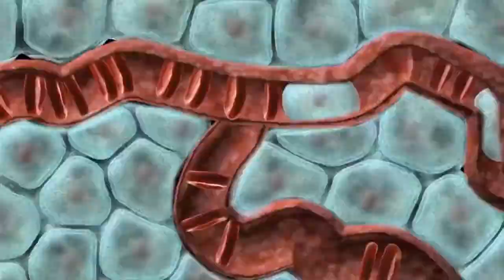Oncotarget: Novel Phospho-site in EMSY-driven Suppression of DNA Damage Repair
Oncotarget published this high-scoring, trending paper on January 13, 2017, entitled, “The EMSY threonine 207 phospho-site is required for EMSY driven suppression of DNA damage repair,” by researchers from Laura and Isaac Perlmutter Cancer Center, Division of Gynecologic Oncology, Department of OB/GYN, NYU Langone Medical Center, New York; Departments of Radiation Oncology and Molecular Biology, Memorial Sloan Kettering Cancer Center, New York; Department of Surgery, Memorial Sloan Kettering Cancer Center, New York.

Abstract:
“BRCA1 and BRCA2 are essential for the repair of double-strand DNA breaks, and alterations in these genes are a hallmark of breast and ovarian carcinomas. Other functionally related genes may also play important roles in carcinogenesis. Amplification of EMSY, a putative BRCAness gene, has been suggested to impair DNA damage repair by suppressing BRCA2 function. We employed direct repeat GFP (DR-GFP) and RAD51 foci formation assays to show that EMSY overexpression impairs the repair of damaged DNA, suggesting that EMSY belongs to the family of BRCAness proteins. We also identified a novel phospho-site at threonine 207 (T207) and demonstrated its role in EMSY-driven suppression of DNA damage repair. In vitro kinase assays established that protein kinase A (PKA) directly phosphorylates the T207 phospho-site. Immunoprecipitation experiments suggest that EMSY-driven suppression of DNA damage repair is a BRCA2-independent process. The data also suggest that EMSY amplification is a BRCAness feature, and may help to expand the population of patients who could benefit from targeted therapies that are also effective in BRCA1/2-mutant cancers.”

To date, this research paper has generated an Altmetric Attention score of 541. Altmetric Attention scores, located at the top-left of trending Oncotarget papers, provide an at-a-glance indication of the volume and type of online attention the research has received.

Keywords - EMSY, BRCAness, PKA, BRCA2, DNA repair

About Oncotarget

or connect with